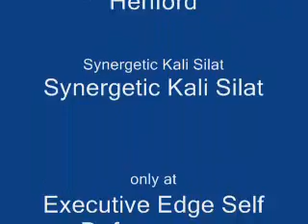Wet Rock Training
An example of free form training on a slick wet surface.  Round Rock Memorial Park just outside of Austin, TX. You see the Never Ending Drill w/some Push Hands and Sticky Hands blending Silat and Dumog techniques.  There are plenty of times where a finish is ignored to continue demonstrating techniques.  You can Learn the entire Sybergetic Kali Silat martial art system and get video feedback to your questions